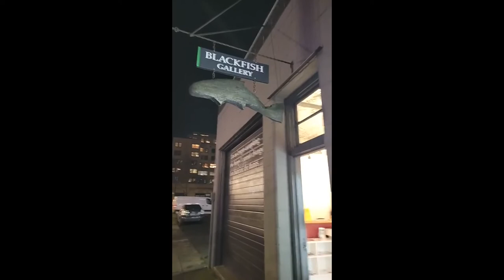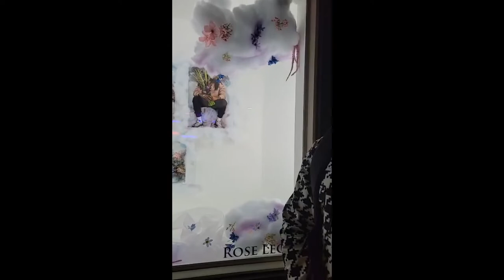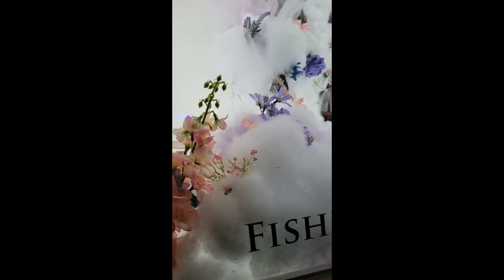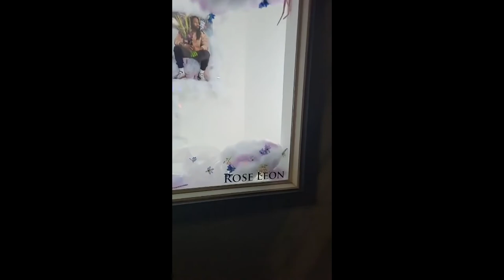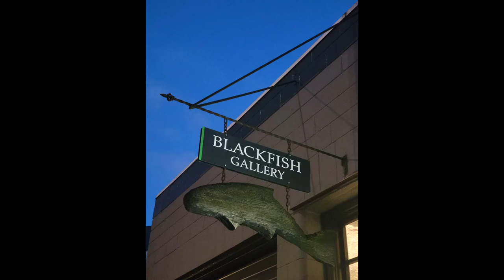Rose Léon FISHBOWL TWO ARTIST TALK February 2022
This series of installations, by contemporary Black artists living in the Pacific Northwest, is titled "Without Form and Void," is curated by Christine Miller and funded through a generous grant from Regional Arts & Culture Council (RACC); additional funding comes from Burdock / Burn Art Resource, Inc.

Featured Artist:  ROSE LÉON
Rose Léon discusses the installation "Give Them Their Flowers," which he created with artist colleague Vanessa Tello.  You can follow them via Instagram @rosexleon and @imvytell.

Blackfish Gallery has supported artists in the Pacific Northwest for many years via a free opportunity to exhibit work in our street-side Fishbowl II window in Portland, Oregon.
In response to the events of 2020, the gallery has committed to shifting the emphasis of that space to increase opportunities for artists of color in our community to be seen and heard. We welcome working with this year’s curator, Christine Miller, whose vision and voice is launching a pilot platform specifically for Black-identifying artists in the Pacific Northwest, with emphasis on artists from the Portland Metro Area. This pilot, titled “Without Form and Void,” will run in Fishbowl II through May 2022, with a new artist’s work curated into the window each month. Our hope and intention is that this will become an established program and continue after the pilot.

Blackfish Gallery (420 NW Ninth Ave., Portland, OR 97209) is in the heart of the Pearl District.